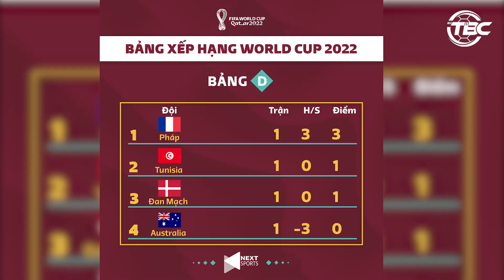Bản tin World Cup 23/11: Mbappe nổ súng, Giáo sư giúp Ochoa ngăn Lewy ghi bàn đầu tiên tại World Cup